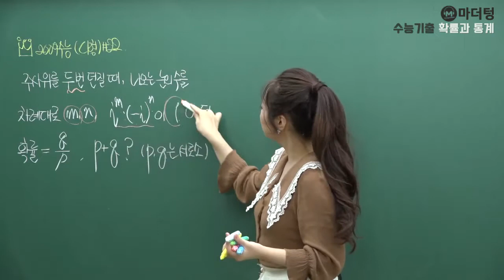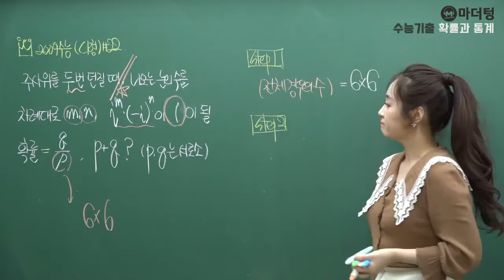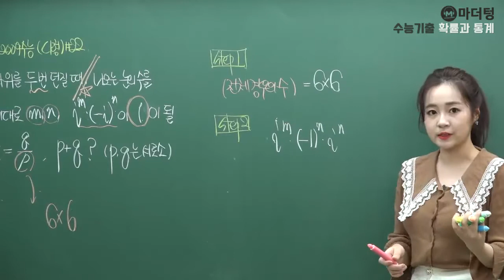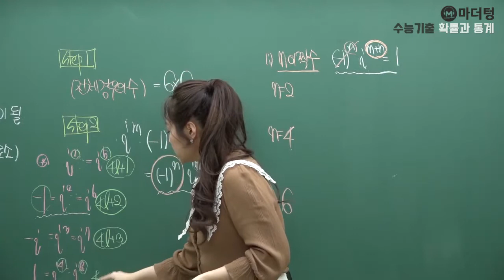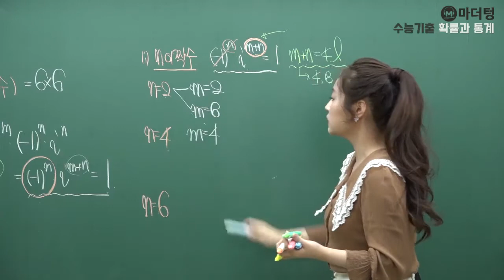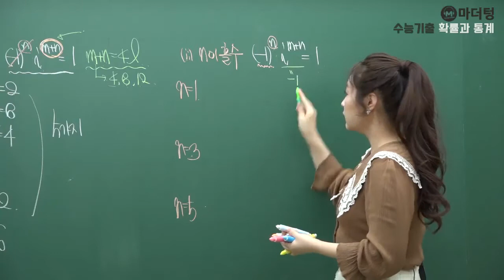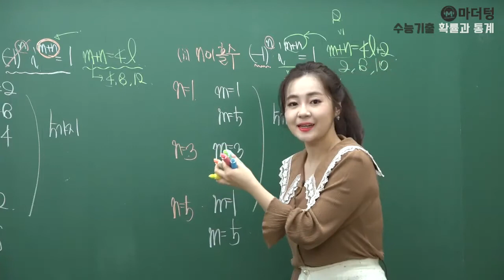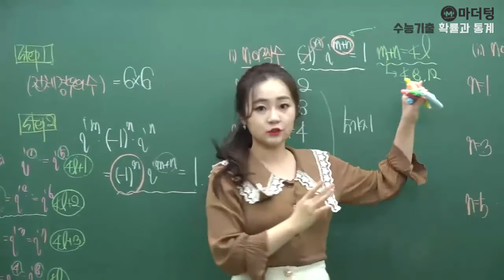[마더텅] 2009학년도 수능 나형 22번 (해설 : 최희남 선생님)